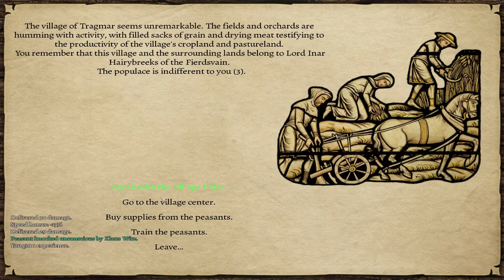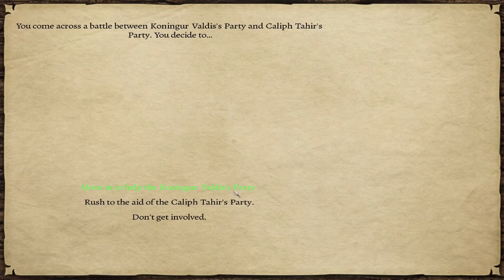Prophesy of Pendor 3.7 - Mettenheim Style! - Episode 32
Klaus becomes best mates with the Fierdsvain marshall, and shows great tactical foresight to save a large part of the Fierdsvain army.

It really helps out! Likewise, if you have any tips, critiques or advice please do comment as I'd be pleased to read them.